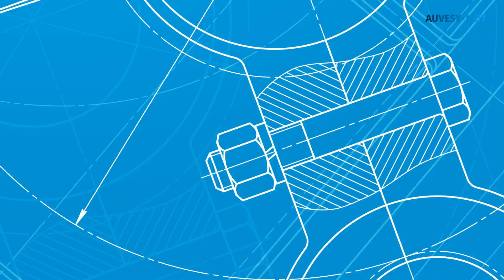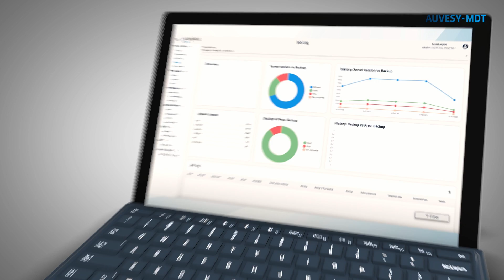AUVESY-MDT enables companies in their transition to meet the requirements of the Industry 4.0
Our software solutions enable industrial companies with automated production facilities and manufacturing processes to have uniform central data and information storage, fully automated data backup, version management with detailed change identification, clear documentation, and a high level of user-friendliness.